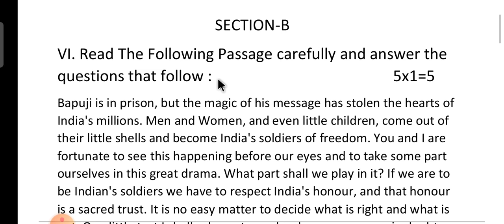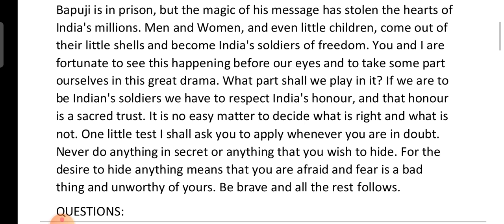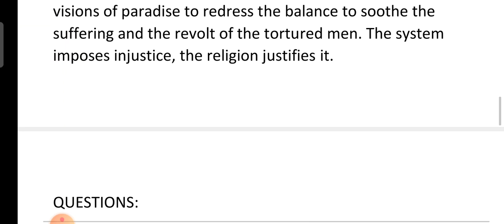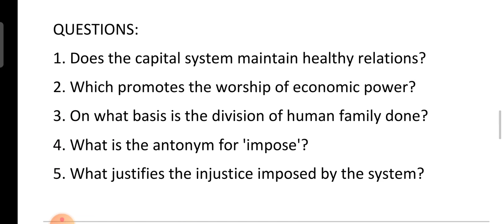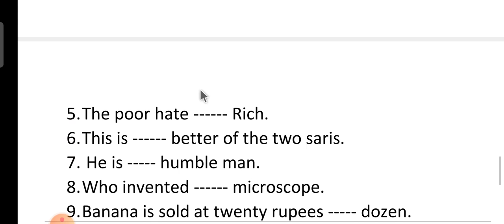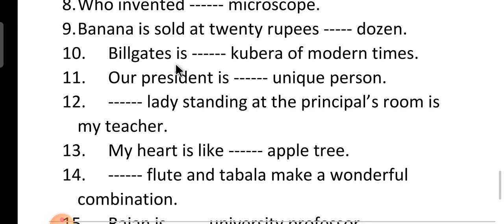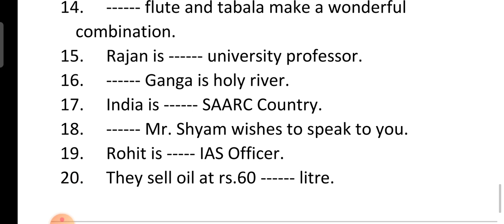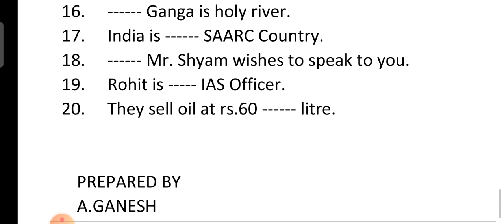inter 1st Year English online Test -1 l Public exams 2021